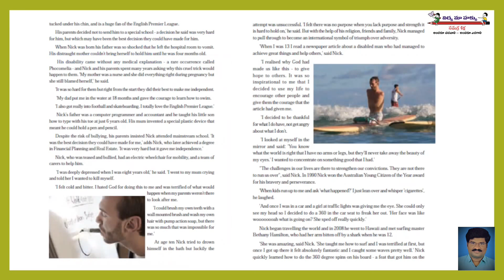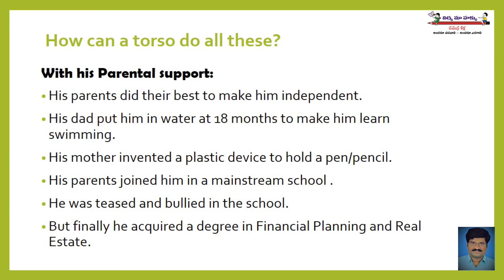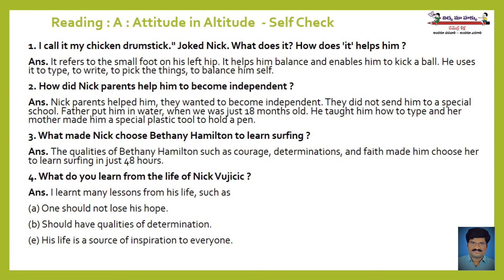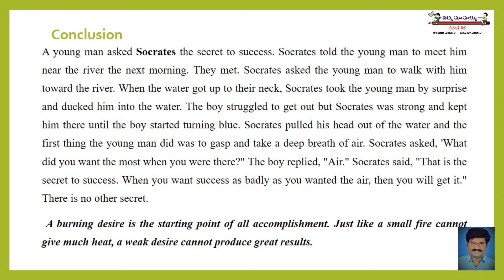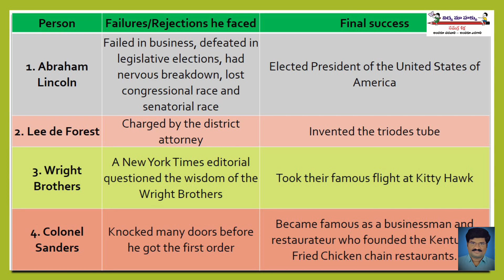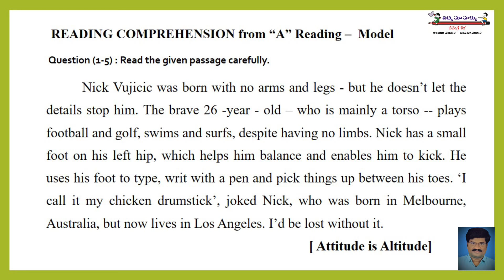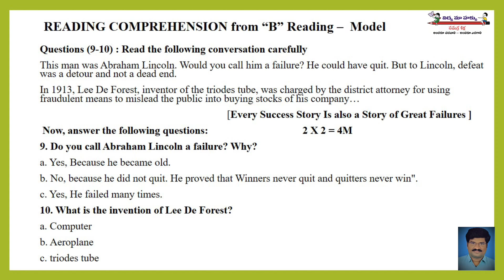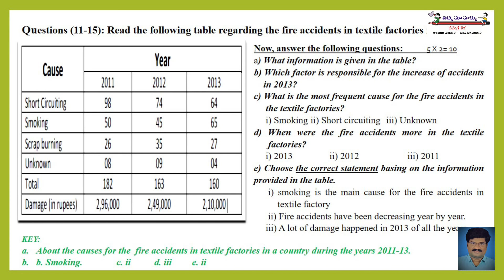X Class_ ENGLISH _ UNIT 1 _ PERSONALITY DEVELOPMENT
Revision on unit 1 - Personality Development AP Syllabus